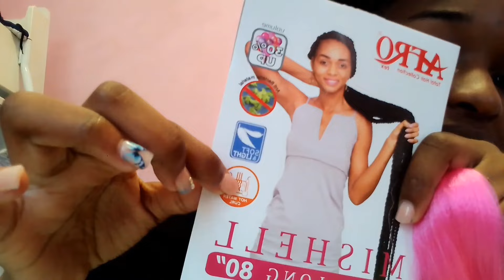HOW TO DO PEEKABOO BOHEMIAN BRAIDS ON NATURAL 4C HAIR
Hey lovers , come along with me attempting to do peekaboo bohemian braids . 🦋🤍

HAIRPIECE USED :
1. Jumbo x- treme in the colour #30
2. Jumbo x - treme in the colour
3. Mishell braid 80 - extra long